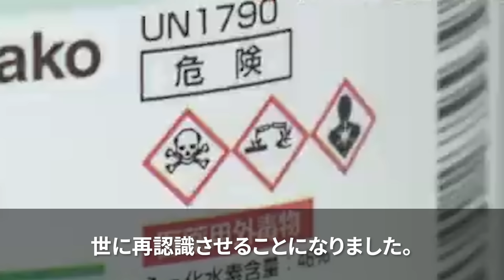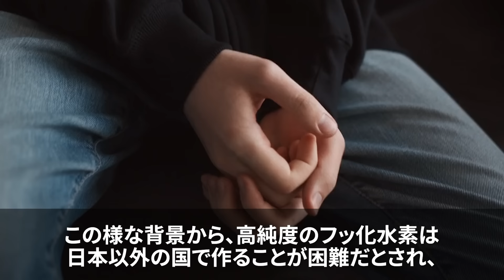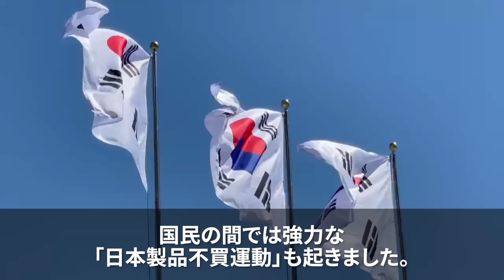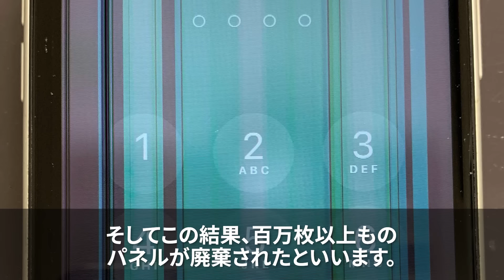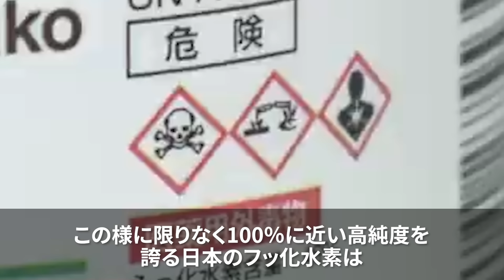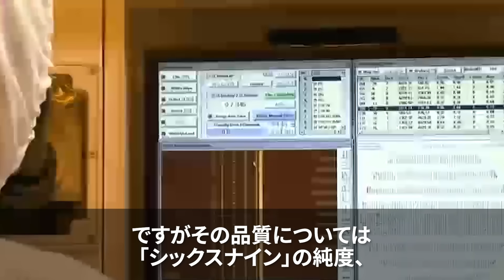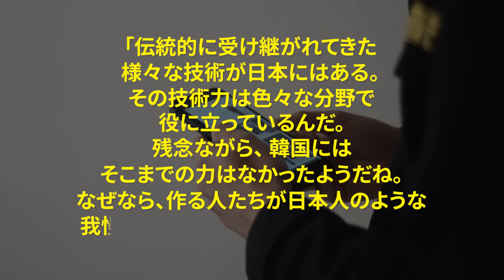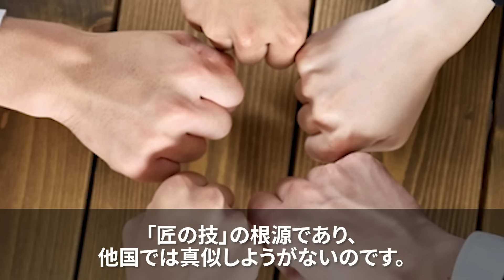【海外の反応】最高純度「99.9999999999％！！」あくなき探究心を持つ日本人の「あるモノ」に韓国が勝てない理由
1:15 世界を支える日本の高純度フッ化水素
6:26 日韓貿易戦争の犠牲者？Appleがフッ化水素を乗り換え
10:51 驚異のトゥエルブナイン！日韓フッ化水素戦争の終結
14:40 海外の反応

▼使用素材
フリー音源・動画：Motion Elements